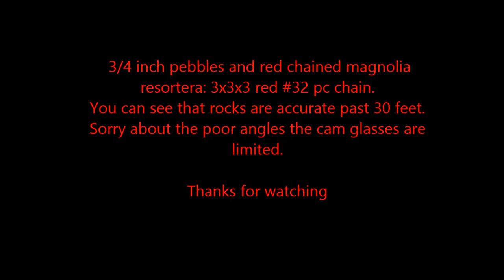Red chains and pebbles vs can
Just a quick demonstration that pebbles/river rocks can be accurate past 15 feet. This here was paced at 14 strides roughly (14 yards) close to 40 feet.  I was shooting my magnolia natural forked resortera with chained red #32 rubber bands pc (platinum crepe) quality rubber bands 3x3x3 chain.